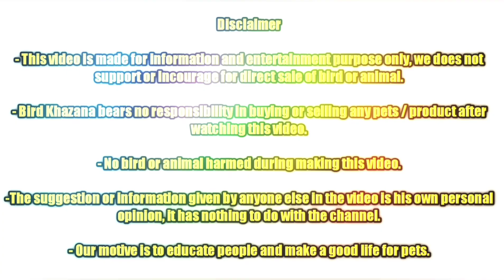2 Piece Albino Spotted Male Available Location Mumbai Thane Maharashtra